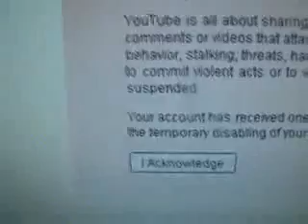Mirror: Flagged again!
Mirror of SardonicSceptic's video regarding the false flag of his mirror in support of dianaboston's second time of being flagged...

Watch it, mirror it, get active...